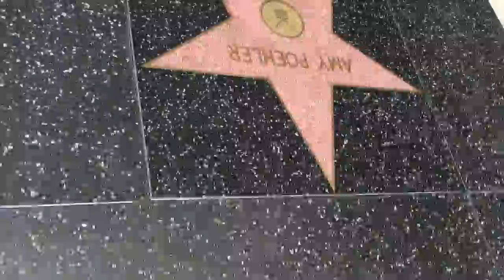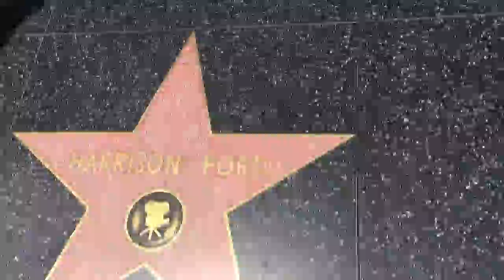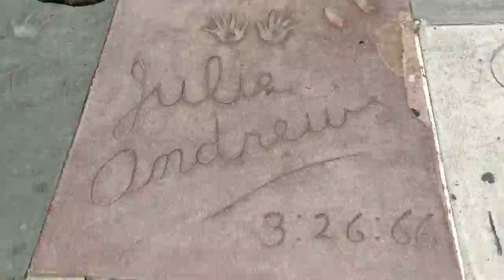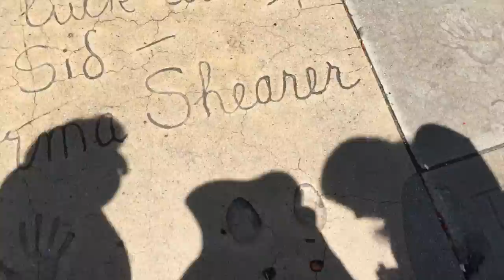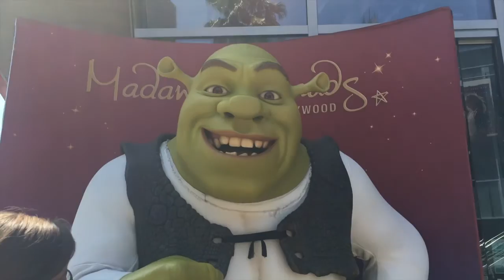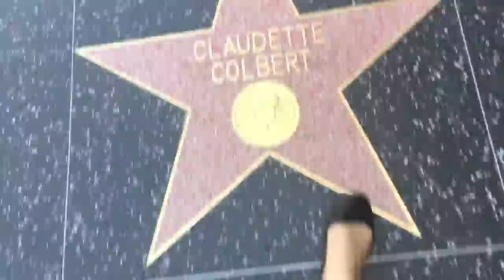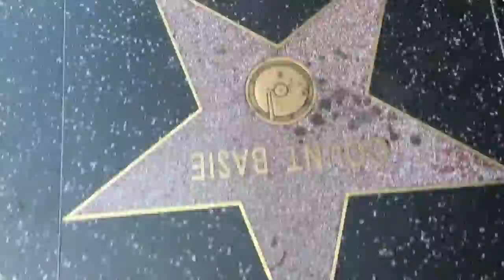A Week in California | Part One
We're down in California for the week so here's Monday-Wednesday! We didn't do anything Tuesday (we stayed inside all day and watched Harry Potter, haha), hence the tiny amount of footage.